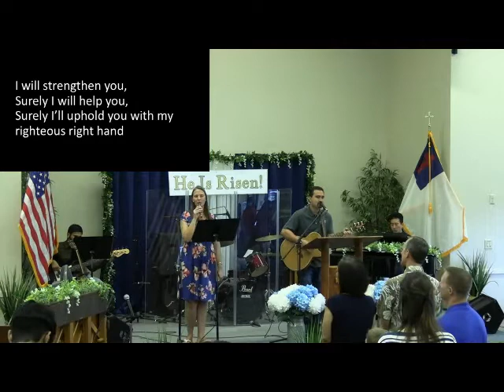MCC Worship & Sermon 04-24-22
During recording there were some technical difficulties. Since the sermon did not get recorded completely, here is a link to the manuscript. Also come and learn more from Paul Domen during our Sunday School hours 8:30am - 9:30am.